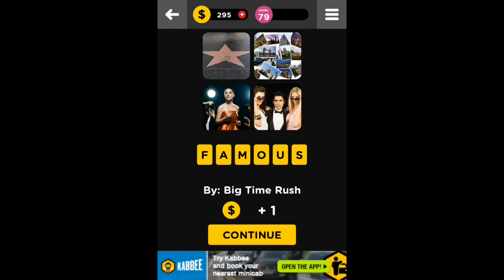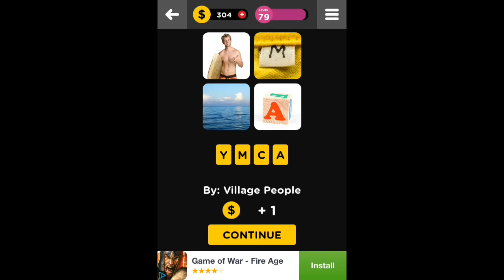Guess the Song 4 Pics 1 Song - Level 79 Answers